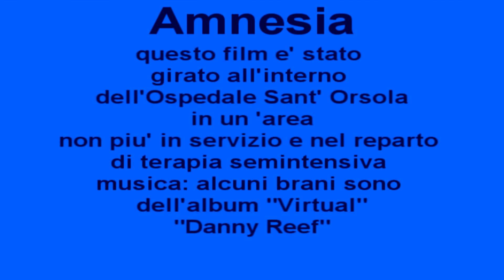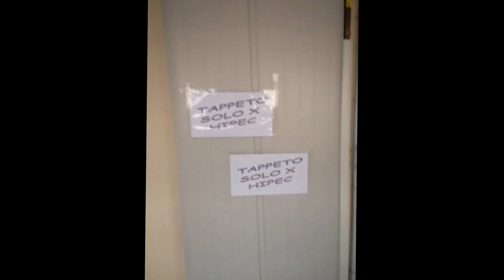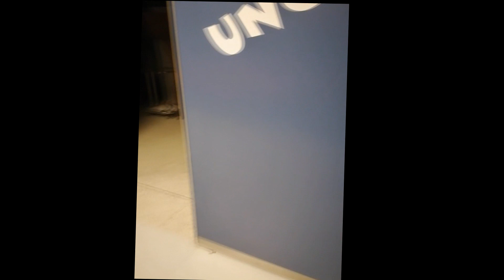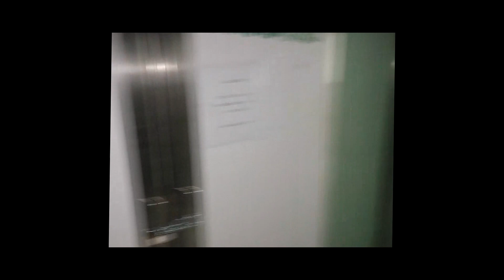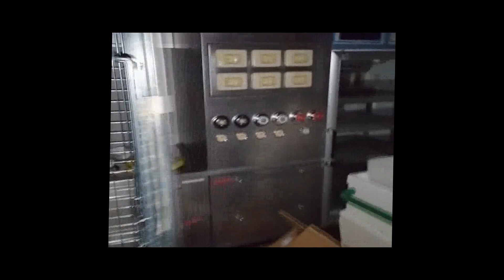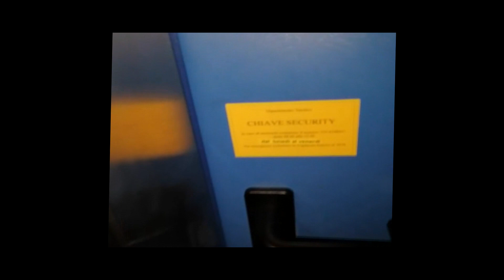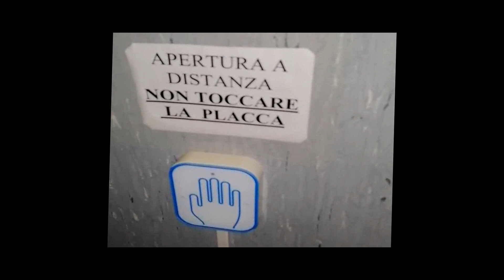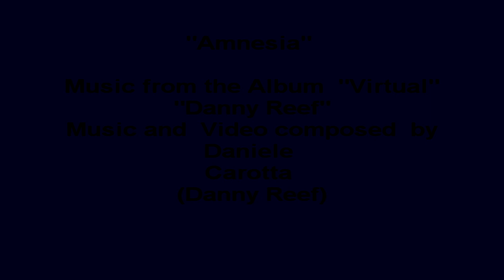"Amnesia" Danny Reef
Questo film e' stato girato all'interno dell'Ospedale S.Orsola in un reparto non piu' in servizio e nel reparto di teramia semintensiva Musica dall'album Danny Reef "Virtual"                         The Endless River Pink Floyd

Musica e video by Danny Reef.

This movie was
filmed inside the S.Orsola hospital in a ward no longer in service and in the semi-intensive care ward.
Music from the album Danny Reef "Virtual"
The Endless River Pink Floyd

Music and video by Danny Reef